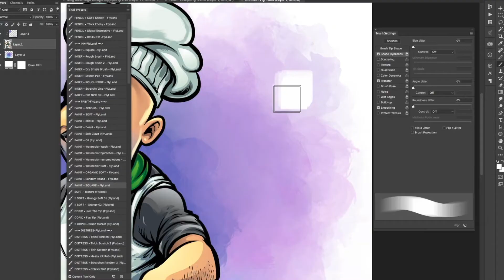Adobe Photoshop Brushes Vol 1 - 23 Digital Painting Brushes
Thanks so much for all your support on the custom brushes I created for Clip Studio Paint!  A lot of you have been requesting that I create similar brushes for Adobe Photoshop.  Good news!  I’ve finally converted the best Manga Studio 5 brushes to Adobe Photoshop, and I’ve tried to replicate how they work on Clip Studio Paint as accurately as possible.  We all know that the brush engine in Clip Studio Paint is much better than Adobe Photoshop, but with these brushes, I’ve made jumping back and forth between CSP and Adobe Photoshop a little less painful.

Tutorials, Reviews, and Artwork by Freelance Illustrator Brian Allen of FlyLandDesigns.com